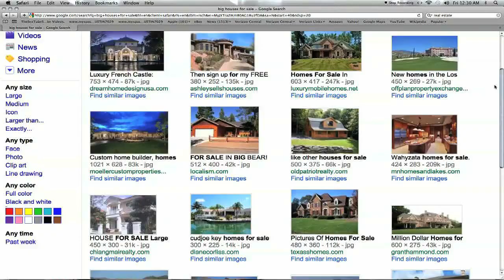Lee Charm - 1 4 U (Music Video)